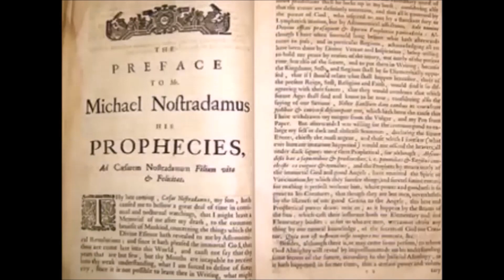Yürüyen Taşların Sırrı | Doğal Taşlar